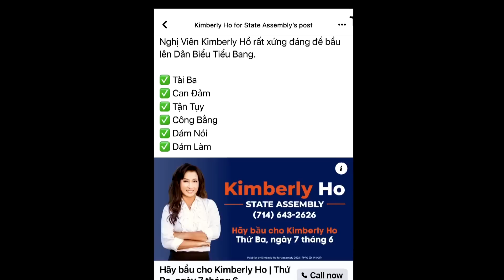BOLSA CUỐI TUẦN: Cụ ông U90 ăn mặc thời trang điệu đàng hơn thanh niên 18